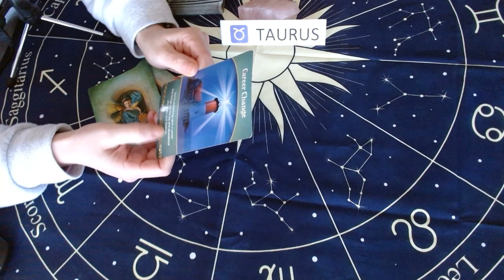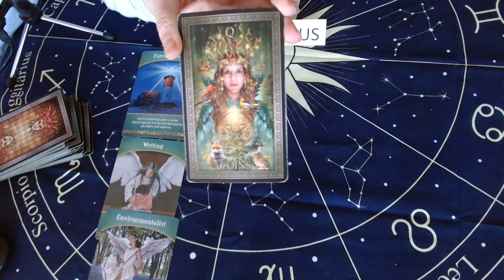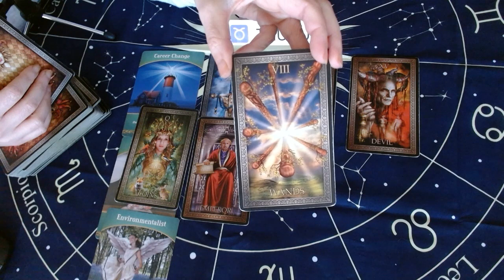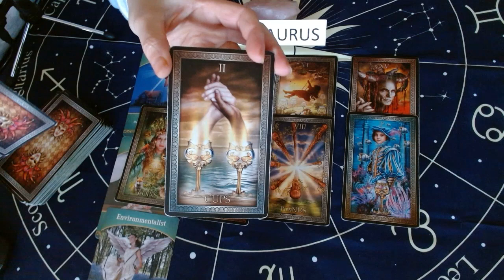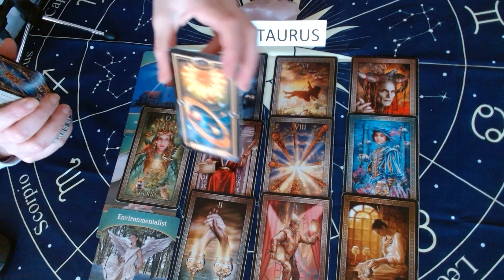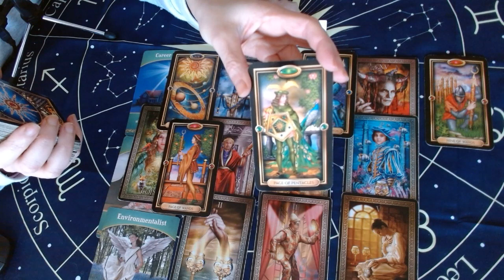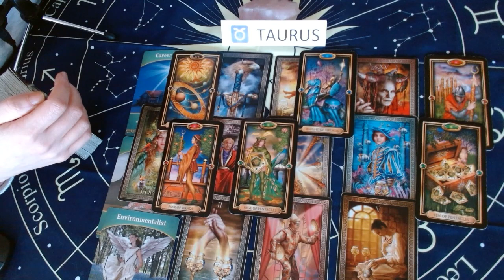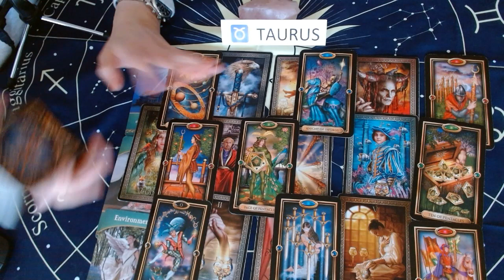TAURUS TAROT ♉️ LIFE PURPOSE READING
💘HI TAURUS AND WELCOME TO YOUR GENERAL WEEKLY TAROT READING 💘